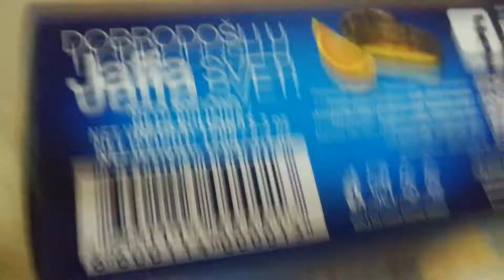Jaffa cakes from Viva Sharjah 22.05.2020